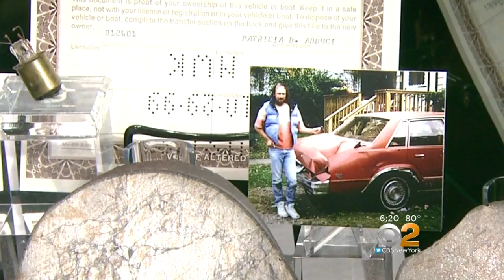Meteorite Damaged Car Headed To Paris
A Chevy with a celestial connection is headed from New York to France. CBS2’s Tony Aiello reports.